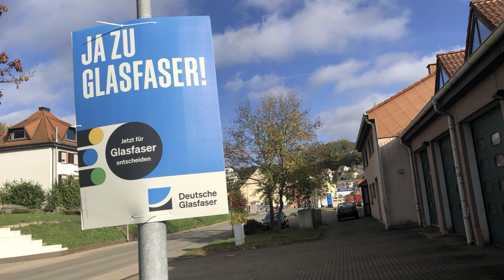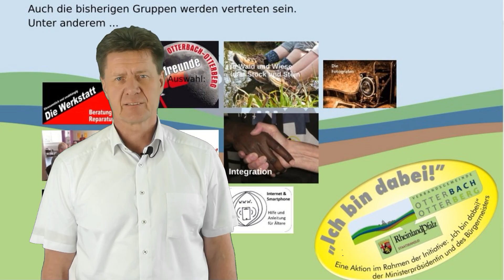VG Nachrichten 2023 KW20+21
Nachrichten aus der Verbandsgemeinde
Dieses Mal haben wir folgende Themen für Sie:

- Glasfaser in Otterberg
- Glasausbau kommt voran
- Treffen "Ich bin dabei!"
- Gründung AGFFK
- Ortsvorsteherwahl auf dem Drehentalerhof